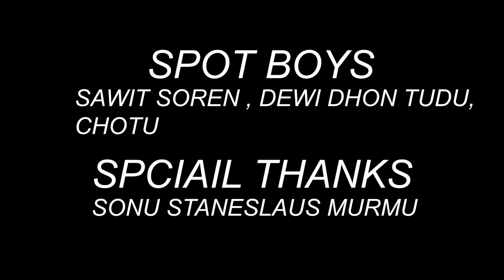JHOMOR JHOMOR DAK..//NEW SANTHALI VIDEO//TINA HEMBROM//THOMAS TUDU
ARTIST - TUSAR TUDU & TINA
SIGER - THOMAS & TINA
DIRECTOR - DAVID TUDU
CAMERA - THOMAS TUDU
PRODUCER - CHUNDA HANSDAK & TINA
EDITED BY SAILEN MARANDI